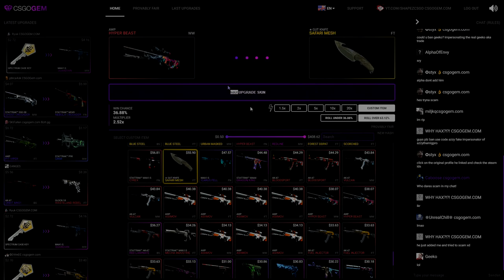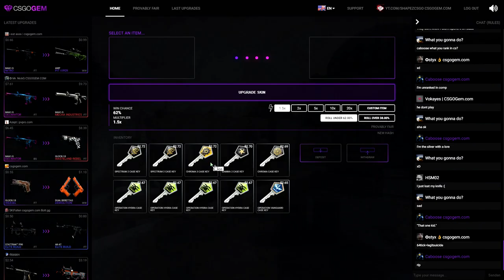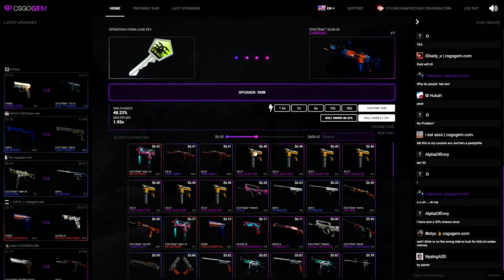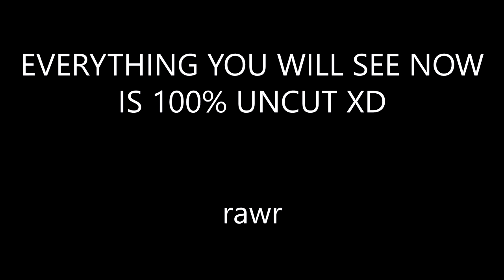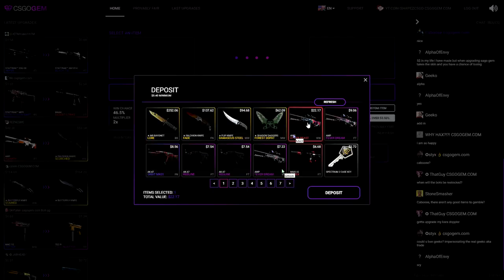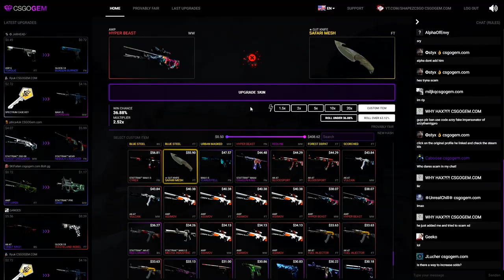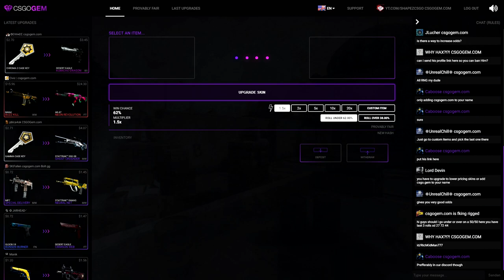CSGOGEM - KEY TO A KNIFE CHALLENGE!